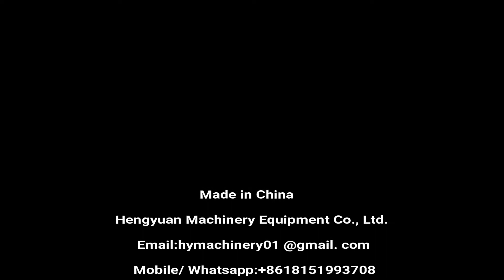2000bph Automatic Sesame Oil Glass Bottle Aluminium ROPP Lid Single Head Capping Machine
Automatic Electrical single head ROPP aluminum lid glass bottle capping machines/wine bottle capping ropp/wine bottle cap machine/olive oil glass bottle aluminium ropp lid capping machine

◆Multilingual Name
ROPP铝盖玻璃瓶旋盖封口机 السد آلة الالومنيوم غطاء زجاجة sulgemise masin alumiiniumi kaas klaaspudel определянето на горна граница на машина за алуминий капака на стъклена бутилка ograniczenie do aluminium wieczko butelka szklana loft maskine for aluminium låg af glas begrenzung der maschine für aluminium - deckel - glasflasche ограничение машины для алюминиевой крышки стеклянная бутылка le flacon de verre à couvercle en aluminium de machine ylärajan kone alumiinia kannen lasipullo 알루미늄 냄비 뚜껑을 덮을 수 기계 유리 병 Glazen fles van aluminium voor de omslag. omezení stroj pro hliníkové víko skleněná lahvička plafonarea aparatul de aluminiu capac de sticlă Máquina de nivelamento de alumínio Tampa de garrafa de vidro ガラスの瓶のふたのための機械のキャッピング・アルミニウム tak - maskin för aluminium lock av glas naprava za omejevanje aluminija pokrov steklenička เครื่องสูงสุดสำหรับอลูมิเนียมฝาของขวดแก้ว Taponado de botellas de vidrio con tapa de aluminio Για φιάλες από γυαλί αλουμίνιο καλύπτει τη μηχανή alumínium felső határ teteje üveg gép massimale macchina per l'alluminio coperchio di una bottiglia di vetro Dùng cho máy nhôm nắp chai thủy tinh. 用於玻璃瓶鋁蓋封蓋機

◆Single-head capping machine details
☛Technical Description
Automatic Star Wheel Single Head Ropp Aluminium Lid Capping Machine is suitable for aluminum caps. The machine compared with other similar products is notable with the advantages: First, using a four-claw head balance-type for sealing the caps in uniform force; the second is having to make the shape of the bottle by bottle deformation, and then rolling thread flange sealing function. Also, the machine has a beautiful appearance, compact structure, reasonable design, stable operation, low noise, sealing speed, good sealing quality, and suitable for all kinds of wineries, beverage plants, breweries, pharmaceutical plants, and other production companies.

Bottle diameter: Ø20mm~Ø90mm
Bottle height: 80mm~250mm
Cap spec: Ø15mm~Ø50mm
Capping speed: 1500~2000 bottles/hour
Power supply: AC220V/110V, 50/60Hz can be customized
Total power: 2Kw
Weight: 400Kg
Dimensions: 2000×1500×1500mm

✅Catalog